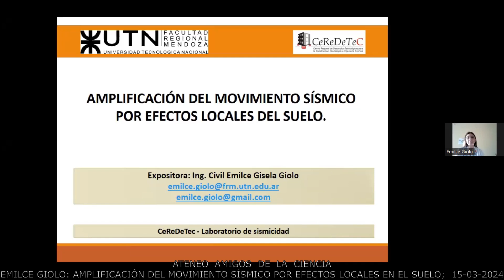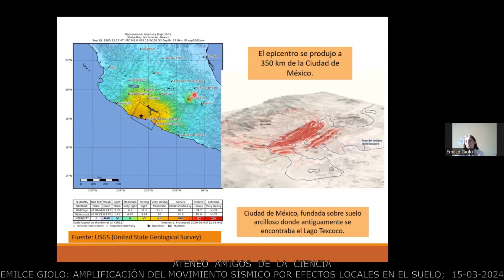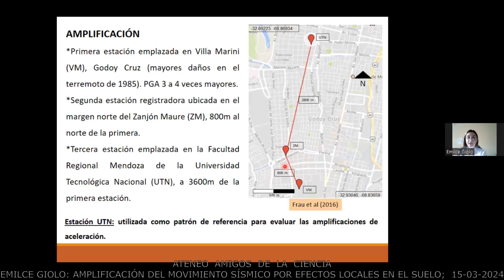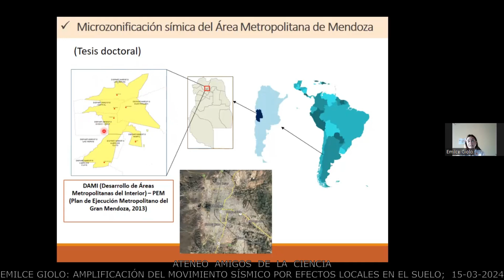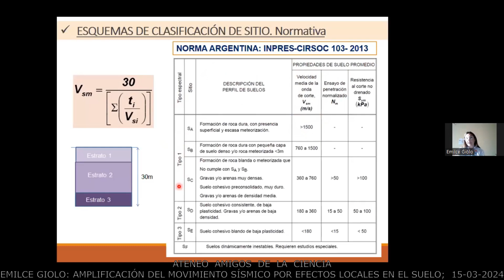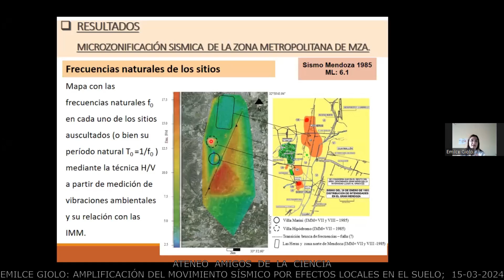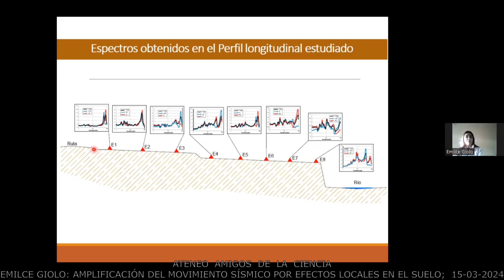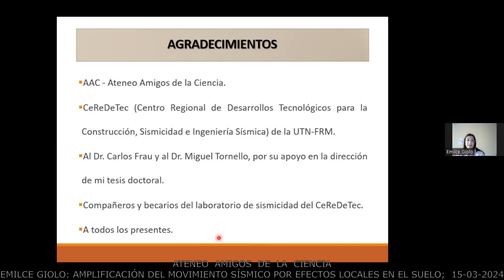AMPLIFICACIÓN DEL MOVIMIENTO SÍSMICO EMILCE GIOLO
LA AMPLITUD DE VIBRACIÓN DE LOS SISMOS AUMENTA CUANDO LA ONDA PASA A TERRENOS MÁS SUELTOS.
UN ESTUDIO DE SUELOS A PARTIR DE LOS MICROSISMOS NATURALES.
BASADO EN LOS ESPECTROS DE LAS VIBRACIONES DEL SUELO Y LA FRECUENCIA NATURAL DEL MISMO, SE REALIZA EL MAPEO DE LAS REGIONES PROPENSAS A AMPLIFICAR LA ONDA SÍSMICA.